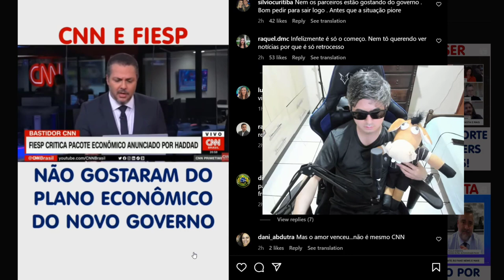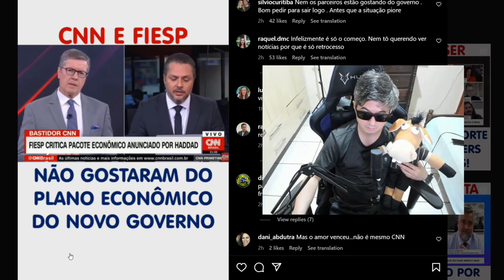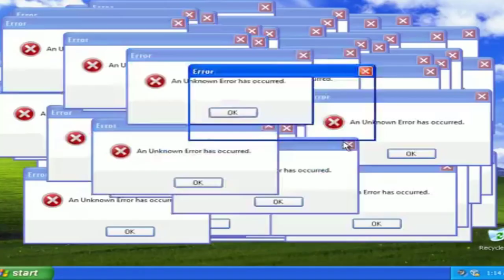CNN BRASIL E FIESP PREOCUPADOS COM FUTURO DA ECONOMIA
Os jornalistas da CNN Brasil mostraram preocupação com a a economia e mostraram o ponto de vista da FIESP